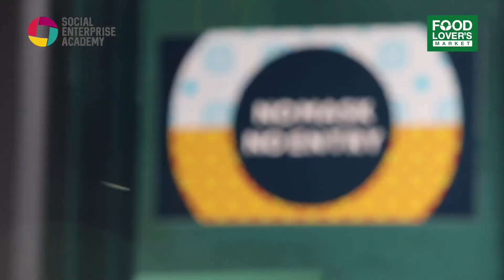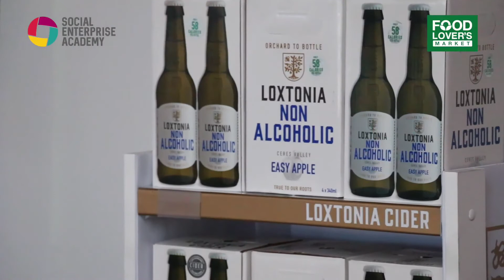Seeds of Change mins | FOOD LOVERS MARKET